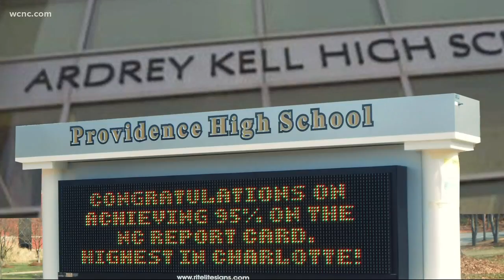The Defenders: CMS schools with the most concussions